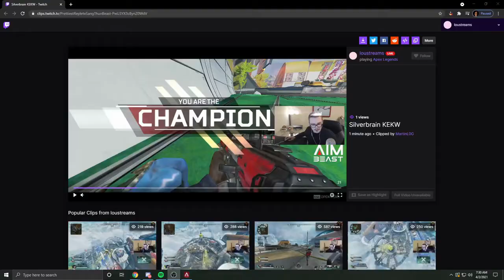Shroud lets it out. - Apex Legends Twitch Highlights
BEST APEX LEGENDS COMPILATION - BEST FUNNY MOMENTS